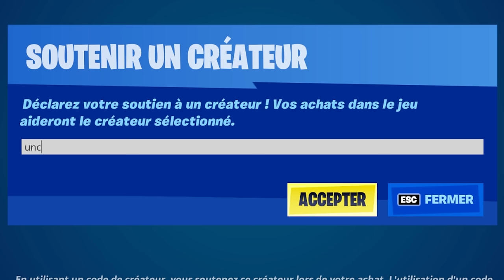Dany a son Propre SKIN sur Fortnite et Pas Moi...